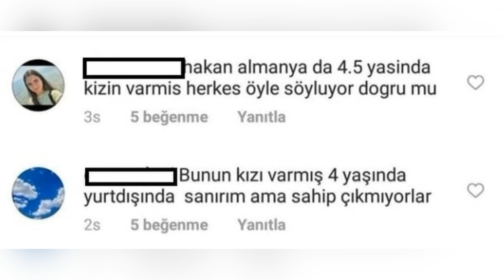¿Es el bebé la razón por la que terminó la relación de Hakan y Hande?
Hakan Sabancı estaba dividido entre dos mujeres. Se supo que hubo una Gran Crisis entre Hande Erçel y su suegra. Hakan Sabancı, uno de los nombres más sonados de los últimos tiempos, se dividió oficialmente entre dos mujeres.   Hakan Sabancı, que no pudo convencer a Hande Erçel si su madre convenció a Arzu Sabancı, anunció a millones el terrible incidente entre la novia y la suegra. Tras este incidente, se supo que la joven pareja se separó y decidió separarse.
Mire nuestro video hasta el final para conocer los detalles de nuestras noticias. Seguimos publicando las noticias más precisas para ti lo más rápido posible. Vayamos a los detalles de nuestra muy esperada noticia...
El famoso empresario Hakan Sabancı, que está en la agenda con gran amor, y la famosa actriz Hande Erçel llegaron a la agenda con su separación esta vez.  El compartir de Erçel provocó una gran reacción! Mientras las denuncias sobre el tema siguen llegando una tras otra; Todavía no ha habido declaraciones sobre la separación de la pareja, pero Hande Erçel compartió con un emoji de flor descolorida en una foto confirma esta noticia.